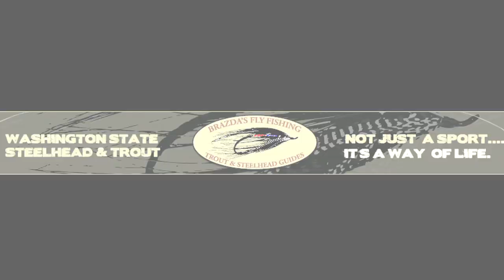Fly Fishing Washington Steelhead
Fly Fishing For Wild Steelhead On The Olympic Peninsula, WA.